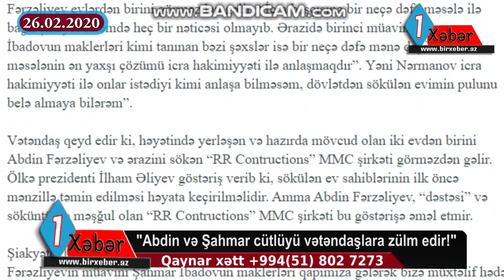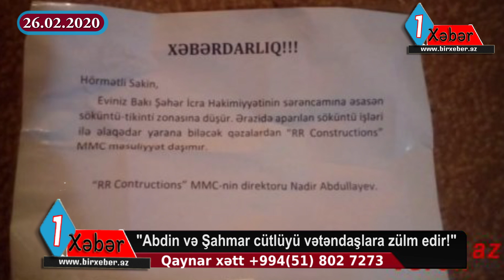Nərimanovun icr başçısı ilə müavini vətəndaşlara qan uddurur-İDDİA